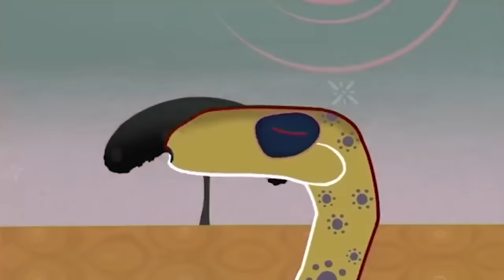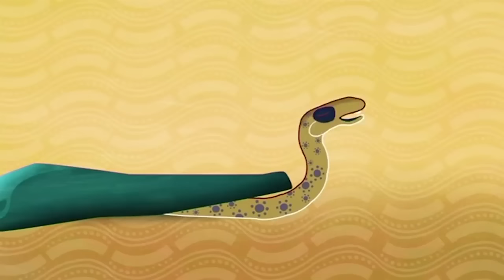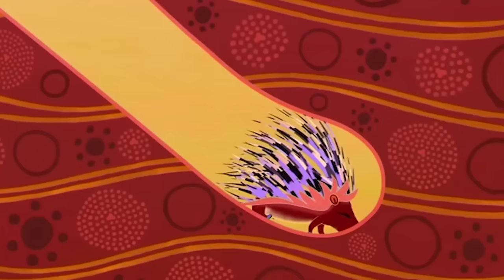Tinga Tinga Tales Official Full Episodes | Why Puffadder Sheds His Skin | Videos For Kids